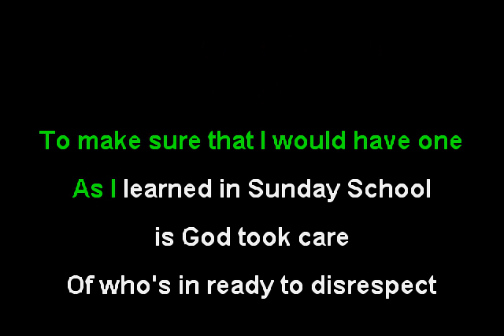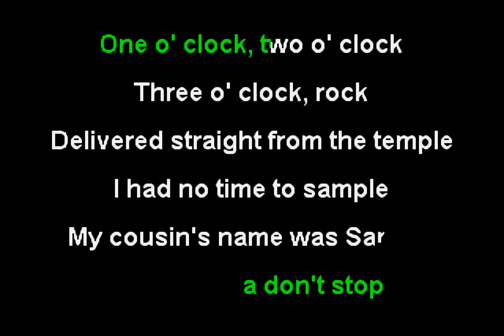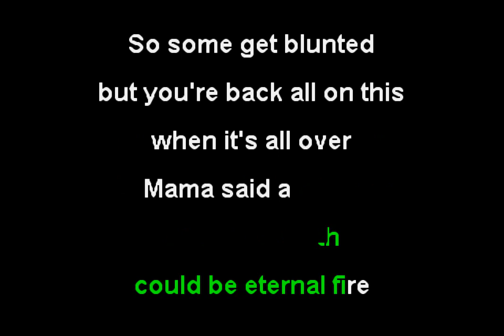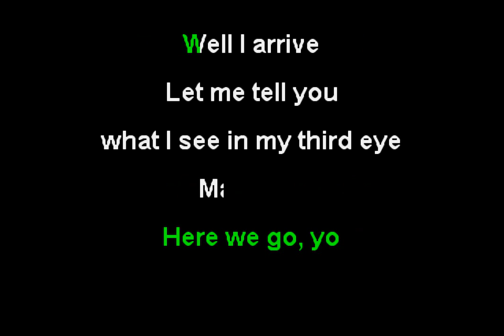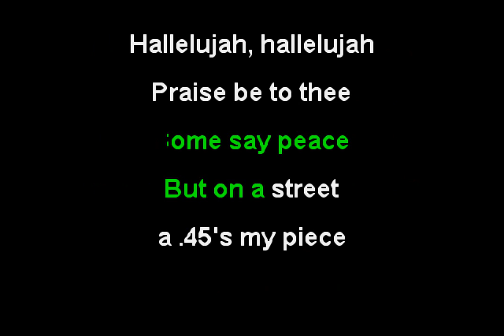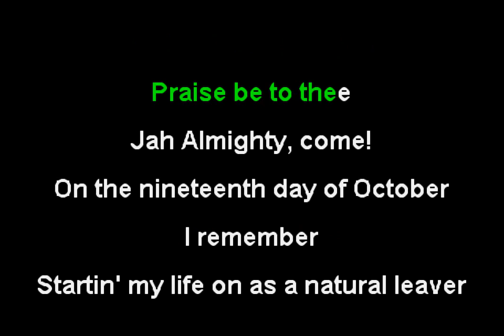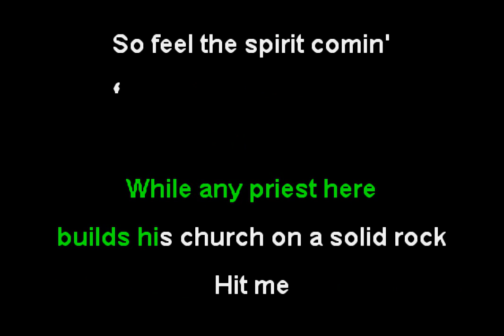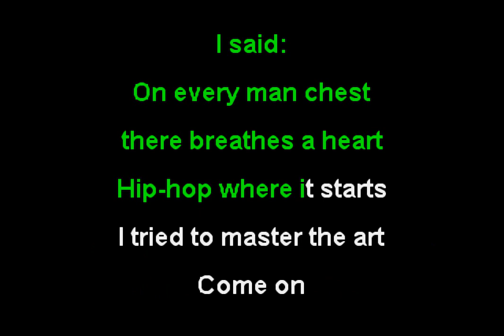Fugees - Temple (Funbox Karaoke, 1994)